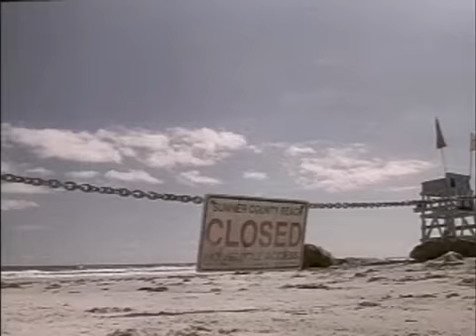Marvin's Room 1996 Movie Trailer (Meryl Streep, Leonardo DiCaprio, Robert DeNiro)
A powerhouse cast - Meryl Streep, Diane Keaton, Robert DeNiro and Leonardo DiCaprio star in this tearjerker 1996 drama